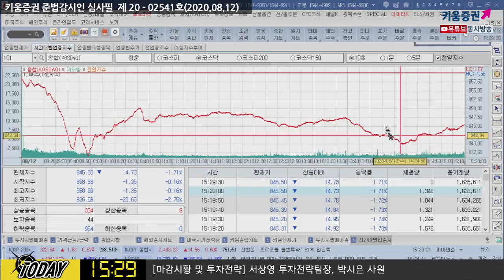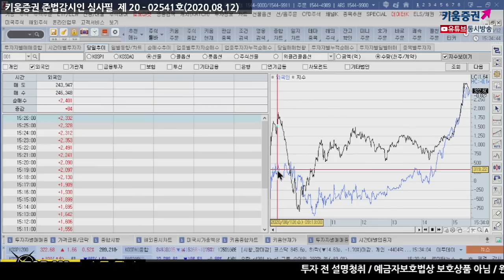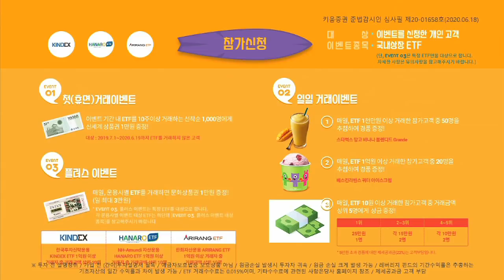금·은 폭락불구 코스피 연고점 경신, 이유는? (마감시황.주식투자/20.08.12)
외국인 선물순매수
「구독」과 「좋아요」 눌러주세요~